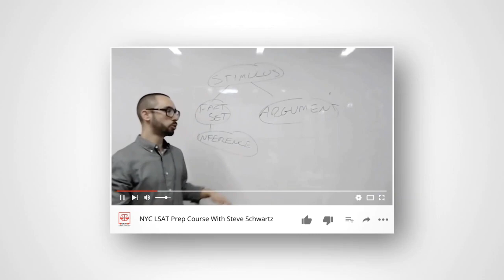Going to Law School Online During COVID-19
Going to Law School Online During COVID-19 with law professor Leslie Tenzer (host of the Law to Fact podcast)